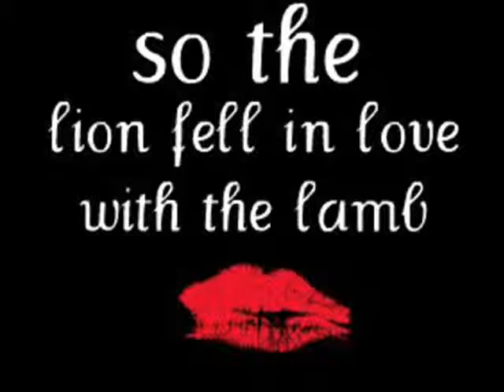River Flows in You (Elaine You) - Yiruma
this is special for my girl Elaine You
and all of my friends
love u.

prince